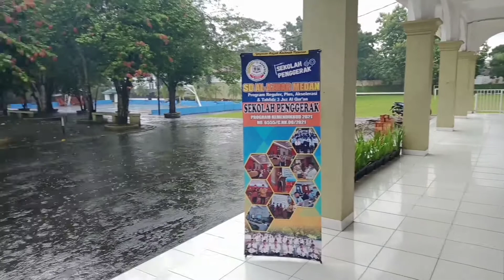Berkibarlah Bendera Negeriku Cover by Guru-Guru SD Al Azhar Medan ❤️❤️❤️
SD Al Azhar Medan
Sekolah Penggerak Kemdikbud-Ristek RI.
Ayo daftarkan segera putera dan puteri kita ke SD Al Azhar Medan.
Menawarkan Program Reguler, Plus, Akselerasi, dan Tahfidz 5 Juz Al Qur'an
Contact Person:
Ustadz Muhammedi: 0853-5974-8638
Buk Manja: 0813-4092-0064